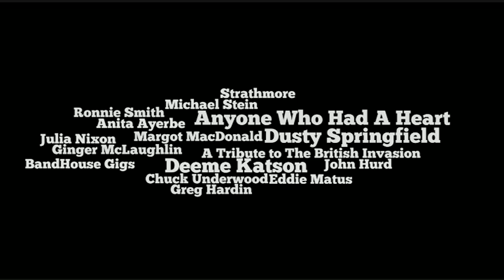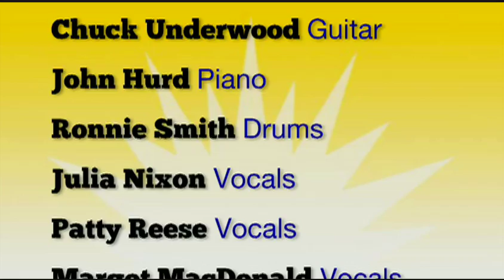Deeme Katson - Anyone Who Had A Heart